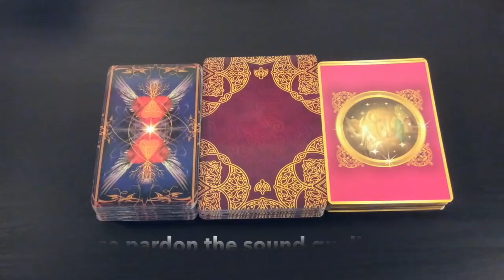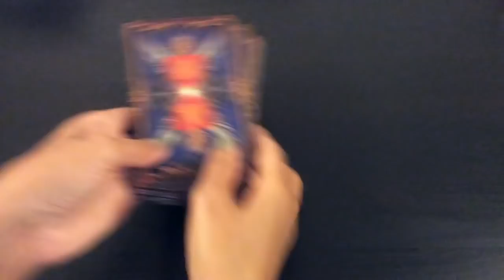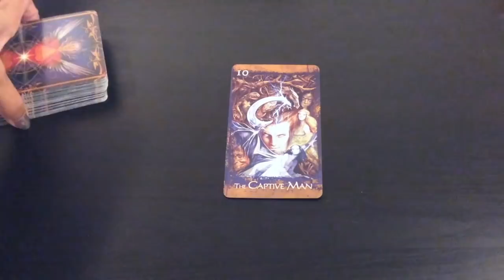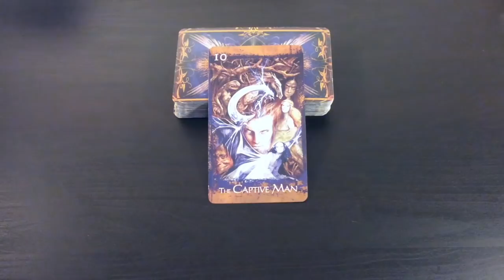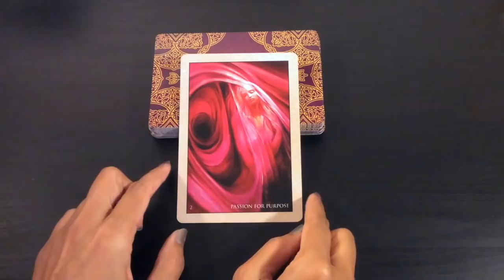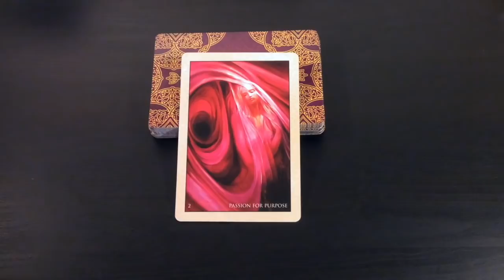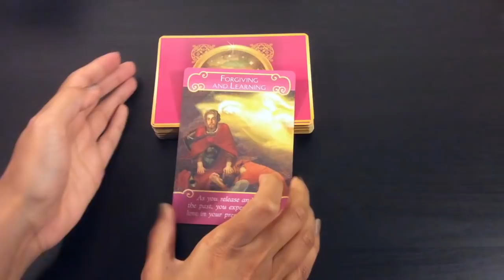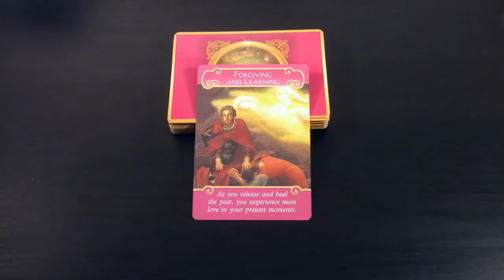Pick A Card: Weekly Oracle LOVE Reading | What do you need to know about love?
This week's oracle guidance reading focuses on LOVE.

What do you need to know right now regarding your life life or your partner or crush? Have you been missing something? Is there something that you are not seeing? What is the missing piece? What is your blind spot?

Time stamps:
#1: 1:59
#2: 7:33
#3: 16:47

Blessings Abound.
Love,
Shalin